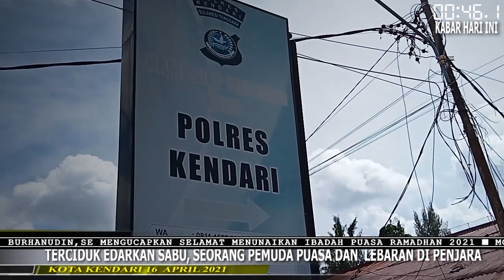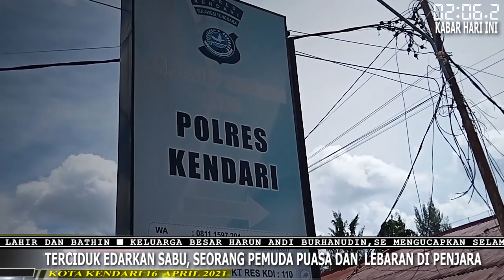TERCIDUK EDARKAN SABU, SEORANG PEMUDA PUASA DAN LEBARAN DI PENJARA